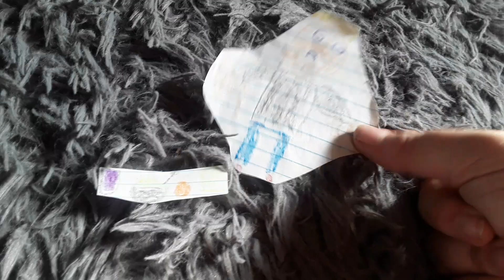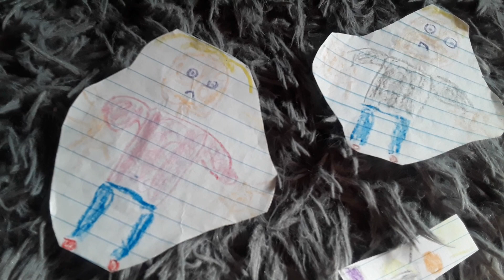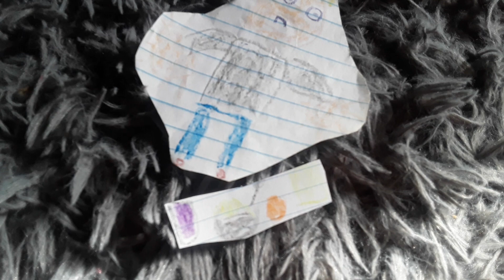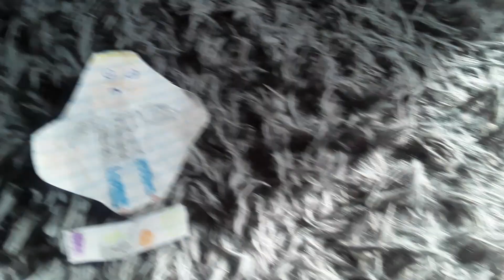TCDS S3 E2: Childish Dad Has Lunch